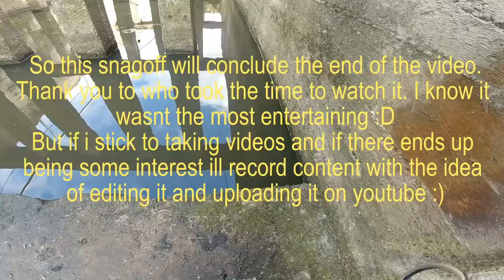Shallow Spill Way Fishing -Extra Light Tackle-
Here is part 2 of the video, I walked down the spillway to see what else can i find.
Went to a spot i never been to before, took my friends hand made xul (extra ultra light) rod, its casting wight is up to 1 grams!!
xul is a new way of fishing for me and i must say it turning out to be the most enjoyable!!! you can catch literally anything!
super sensitive rod, light braided line rated for 1kg,size 14 fly fishing hook glued to a 0.8/0.5g tungsten bead and a tiny soft bait lets you catch pretty much everything!